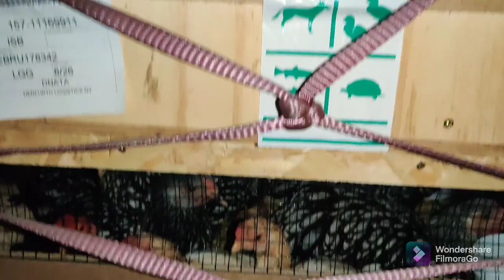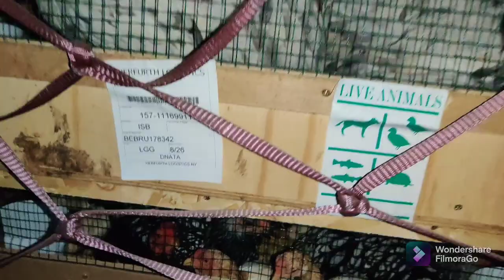30th shipment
Masha Allah
30th shipment birds paradise farm coming soon . .

birds avalible on booking ..

import from belgium coming to this month
Ring birds 2020/21